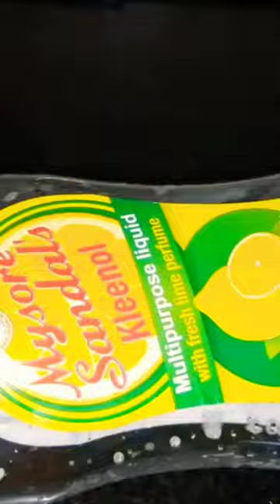Transforming Trash into Beautiful Planters in Seconds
Planter making at home
My Simple Creativity
youtube shorts
Flower pot making from waste material
Flower pot made by waste material
Planter made by waste material
Planter by waste material
planter ideas
diy planter ideas
plastic bottle planter ideas
garden ideas
plastic bottle garden ideas
diy garden
Planter kaise banaen
diy planters